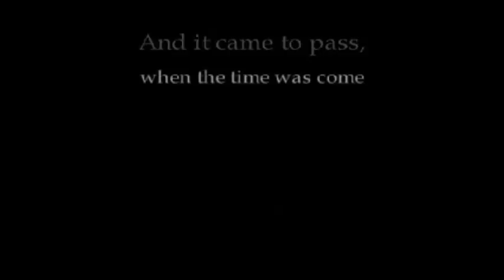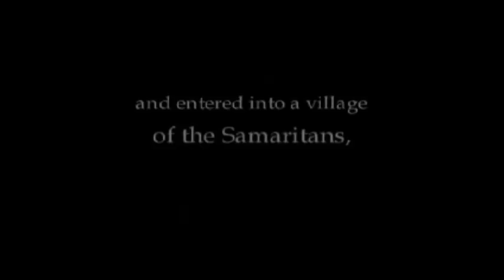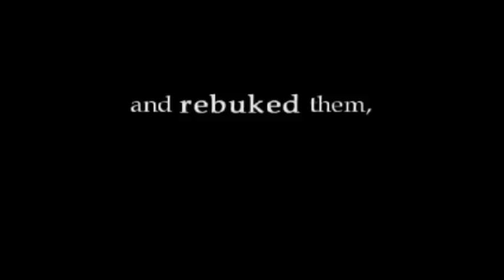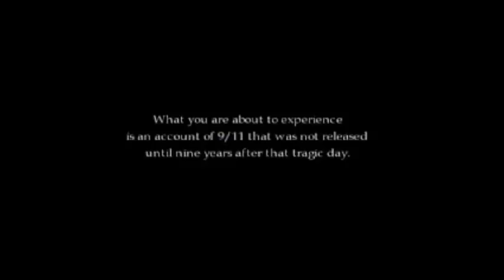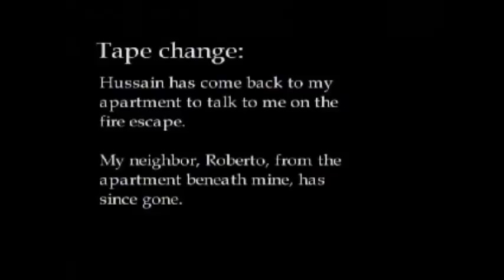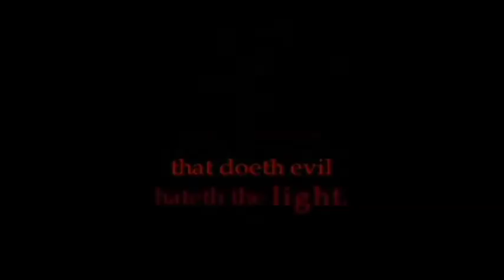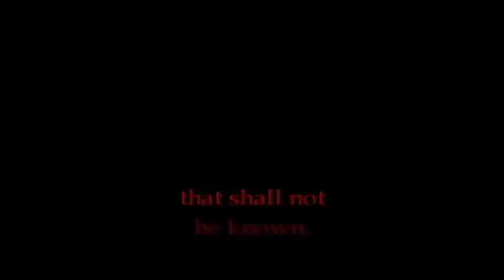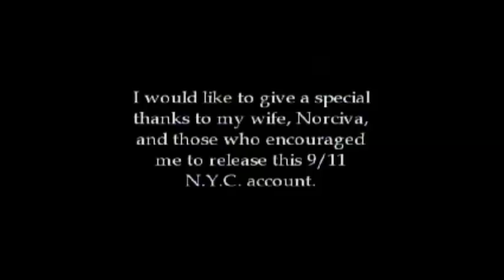NOWOŚĆ ataki WTC "Wtorek. Morning. In. Września". 9 -11-2001 * Starsza *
Copyright Ostrzeżenie chronione, wszelkie prawa zastrzeżone.
* UWAGA * Materiał Adult
DVD wysokiej jakości informacji ZAKUP na: (kliknij "Pokaż więcej" poniżej) # / TuesdayMorninginSeptember

Prawa autorskie * Chronione. (Wszystkie prawa zastrzeżone) Jest to najbardziej kompletne w czasie rzeczywistym kronika zamachów WTC. Jakość jest watchable, ale DVD jest wysokiej jakości i przystępnej cenie. Proszę rozważyć uzyskanie wysokiej jakości DVD. Dobre tłumaczenie na polski, napisy będą dostępne wkrótce. Moje warunki być postrzegany jako całość, a nie leczenia 9/11, w Internecie .. do przodu, do tyłu, jadąc do iz sobą sensacyjne chwili .. Jest to doświadczenie, nie zbiory. Jeśli ten dokument jest podany taki sam szacunek, który jest podany w filmie fantasy, obserwując go w salonie lub zestawu kina domowego .. może dać naturalne ataki WTC paradygmatu .. To jest jedyny prawdziwy materiał, który może to zrobić. To jest bardzo szczególne, osobiste doświadczenie.

Oto ktoś otrzymania ich DVD pocztą. (Nie wiem na pewno, co kod regionu na DVD był, gdzie mieszkał, więc wysłałem mu dwa formaty):

Ten blog zatrudnia DVD. Cena wywoławcza na blogu,
Cena wywoławcza ma rację, ale DVD jest sprzedawany w tej chwili
do 9,00 dolarów plus koszty przesyłki. Cena jest na pewno nie w oparciu o wartość tej. Jeśli tak, to bardzo niewielu mogło sobie na to pozwolić.

Facebook zakup informacji DVD (kliknij przycisk "Pokaż więcej" poniżej) # / TuesdayMorninginSeptember

Reżyseria: Jim Kosior, jest polsko-amerykańska. Był profesjonalny aktor pracuje w Nowym Jorku. Jest również wielokrotnie nagradzany audio / visual specjalisty. Jednak aparat był używany na 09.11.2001 VHC aparatu prostego .. Być może jest lepszy sposób?

Spośród wszystkich zarejestrowanych strzelać wszystkie główne media informacyjne, na 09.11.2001, żaden nie jest tak kompletny z jednego źródła, jak to.

UWAGA UWAGA UWAGA UWAGA
Ten film jest chronione prawem autorskim Stanów Zjednoczonych i innych krajach. Film / wideo jest własnością osoby, która posiada wszystkie prawa do niego. Że został on przesłany do YouTube za wyrażony używana przez właściciela konta konta kanału / youtube YouTube stronie: tusmorninginsept911
Wszelkie prawa do obciążenia "we wtorek rano we wrześniu," są wyraźnie zastrzeżone przez właściciela praw autorskich. Wszelkie kopiowanie lub publiczne odtwarzanie / pokaz filmu,
jest surowo zabronione i może poddać sprawcę do odpowiedzialności cywilnej i dotkliwych sankcji karnych.
(Tytuł 17, United States Code. § 501 i 506)